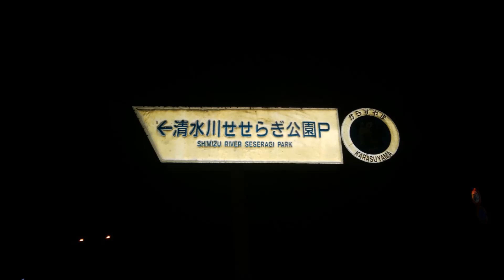車中泊 栃木県那須烏山市「清水川せせらぎ公園」